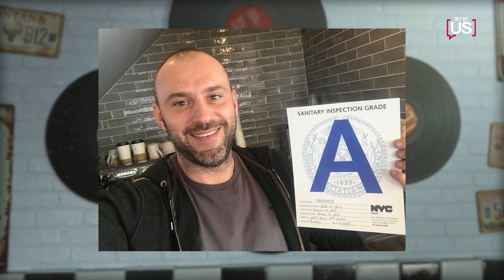Секреты успеха бизнеса в США: история топового ресторатора Нью-Йорка Олега Новикова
Это Американская история Олега Новикова: почему решил переехать в США, как открыл свой ресторан в Нью-Йорке, где проще делать бизнес: в России или Америке, что не нравится в Штатах, какая у него американская мечта, почему начал записывать музыку и что нужно сделать, чтобы открыть свой бизнес в США.

Олег Новиков — ресторатор Нью-Йорка, экс-кандидат полицейской академии и музыкант.

00:00 «Американские истории». Олег Новиков
01:10 Он имеет отношение к Аркадию Новикову?
01:29 Про стрип-клуб для девушек в России. Почему такое заведение не приживется в США?
03:25 Почему он решил переехать в Америку?
04:32 В чем разница между ресторанным бизнесом в России и США?
06:36 Где проще строить бизнес?
08:02 Как пандемия повлияла на его бизнес?
09:43 Что нужно сделать, чтобы открыть свое дело в другой стране?
11:43 Он чувствует себя американцем?
12:17 Почему он решил жить в русскоязычной среде?
13:03 «Люблю Америку, крутая страна»
14:23 Что не нравится в Штатах?
15:31 Почему в США некачественные продукты?
17:35 Про американскую мечту
18:25 Как он начал записывать музыку?
21:40 О смене ментальности
23:42 Про что его американская история?
24:40 Что помогло и мешало встать на ноги?